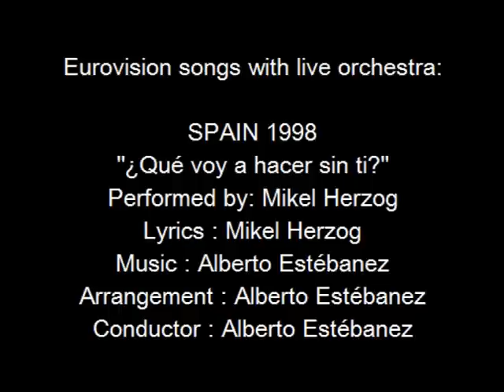¿Qué voy a hacer sin ti? - Spain 1998 - Eurovision songs with live orchestra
"¿Qué voy a hacer sin ti?"
Country  :  Spain
Year  :  1998
Performed by : Mikel Herzog
Lyrics  :  Mikel Herzog
Arrangement  :  Alberto Estébanez
Conductor  :  Alberto Estébanez